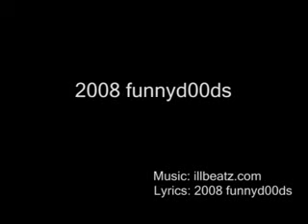Funny Rap Song Music Video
My daily scheudle .i think hahahaha i suck so bad help me!